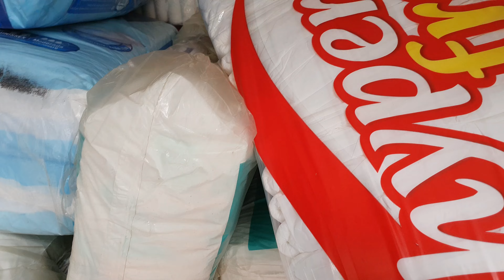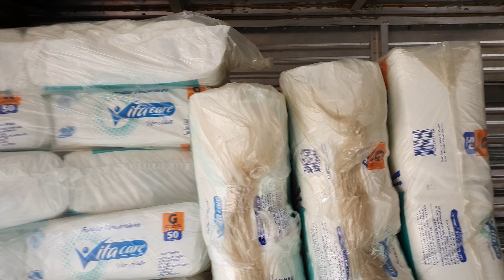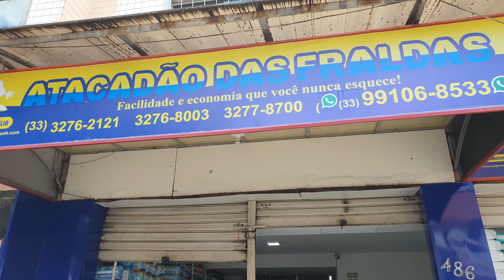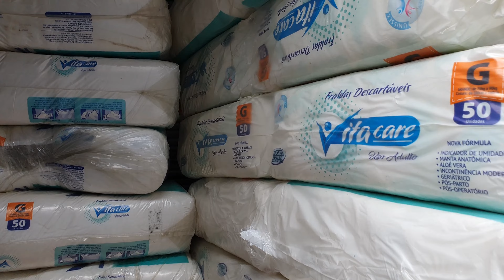MEU PRIMOGENITO FOI COMIGO NESTA ENTREGA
neste vídeo trago o serviço de entrega a um cliente e meu filho esteve me ajudando no descarregamento.